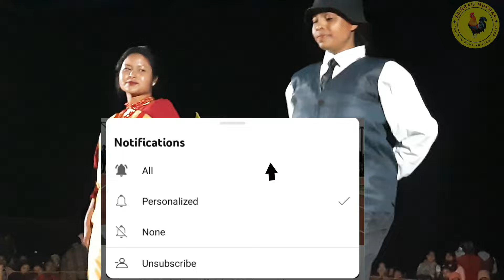Chad Kper Syntu Manbei Seiñraij Mukhap || Chad Hula Thada 2024 || 1st Runner